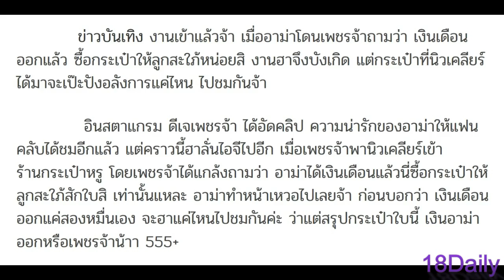ส่องกระเป๋าหรู ที่อาม่าเพชรจ้า ซื้อให้ นิวเคลียร์ เงินเดือนออกทั้งที เปย์ลูกสะใภ้หนักมาก